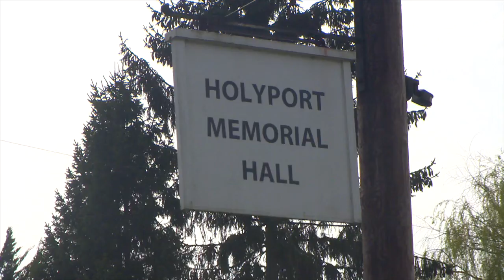Yoga with Parkinson's UK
London Irish's Connor Murphy and Harry Lightfoot-Brown team up with Parkinson's UK to try their hand at some yoga.